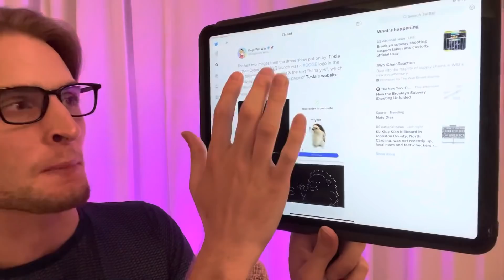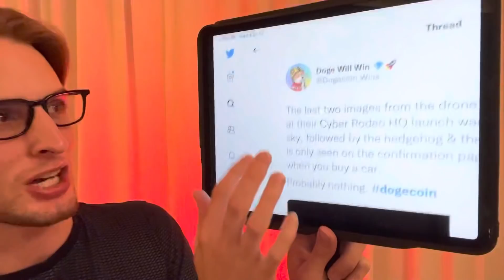PROOF TESLA IS ABOUT TO ACCEPT DOGECOIN!!!!!!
Join our award winning crypto pick club where many of the biggest picks in crypto history are called early
(Limited spots available and multiple tiers already sold out)

REAL TIME breaking Dogecoin and Finance news on twitter (mattwallace888) so notifications there are very important!

Click in the next 30 seconds to see this free post from our group that has been making this community a lot of money

Key Words: Dogecoin Price Live Doge Bitcoin Final Stand Shiba Inu Coin SHIB Solana Tking Tiger King Coin COC Cryptocurrency Elon Musk Matt Wallace Final Stand Crypto 100x Gem Stock Tesla SpaceX Finance Altcoins